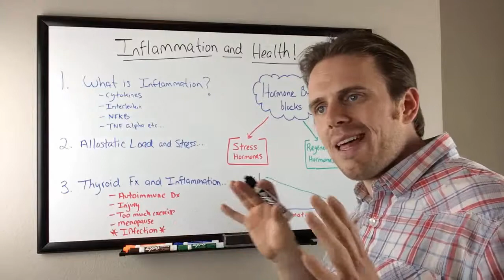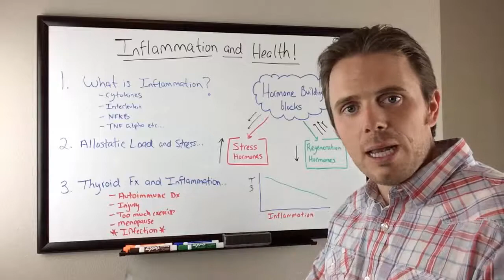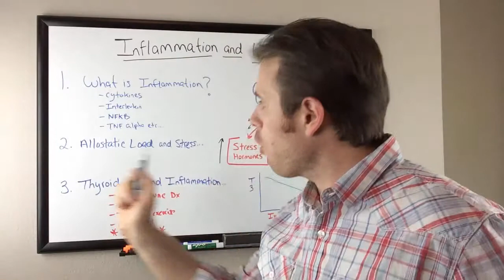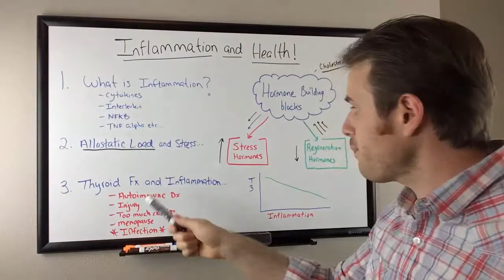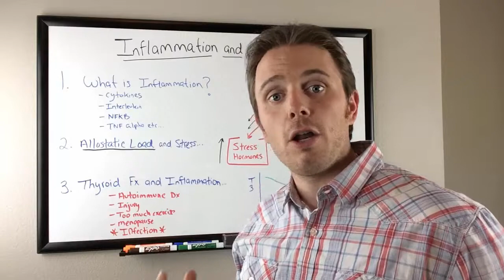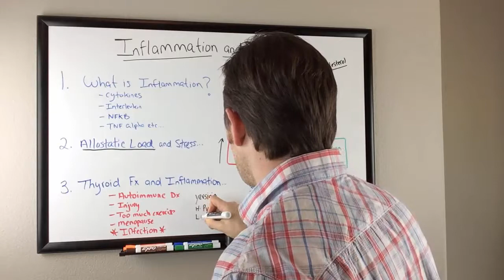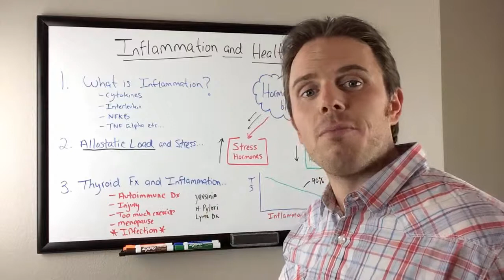How inflammation destroys your thyroid...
Inflammation can predispose your body to break down faster than it can heal or regenerate. In the video we discus what happens to your hormones when your inflamed and the stressors that drive inflammation.